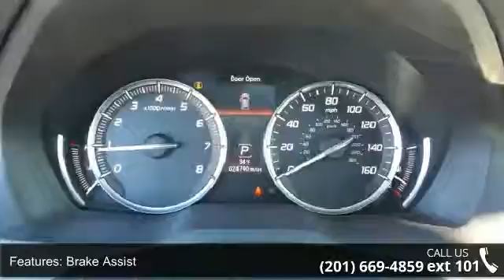2014 Acura MDX Tech Pkg - Prestige Pre-Owned Franklin Tur...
2014 Acura MDX Tech Pkg Condition: Used Mileage: 24790 Transmission: 6-Speed Automatic w/OD Exterior Color: Black Doors: 4 Stock: #97745 Cylinders: 6